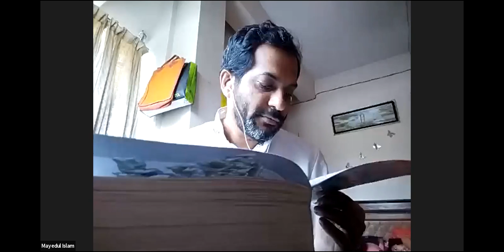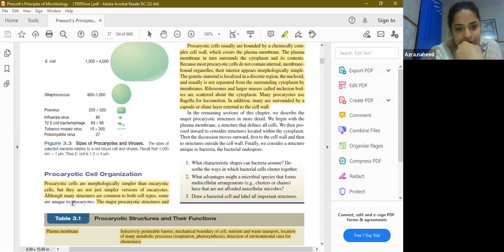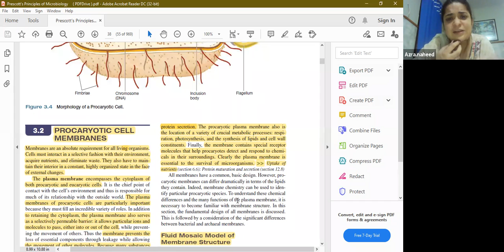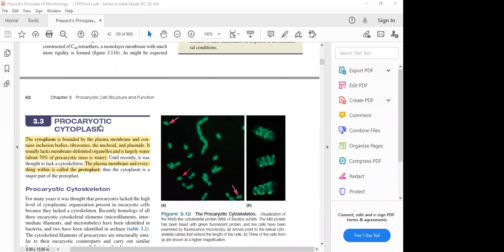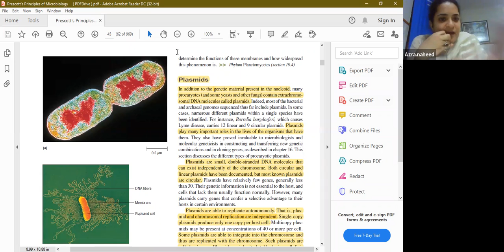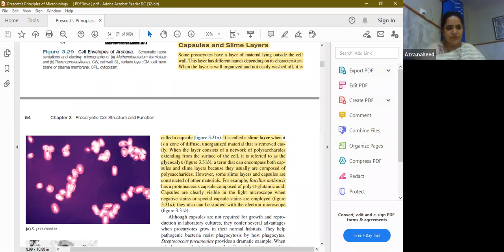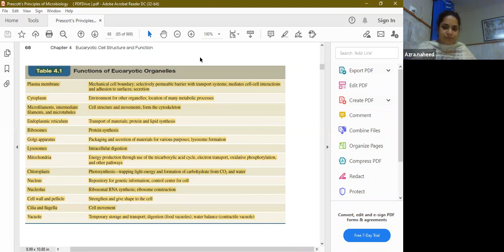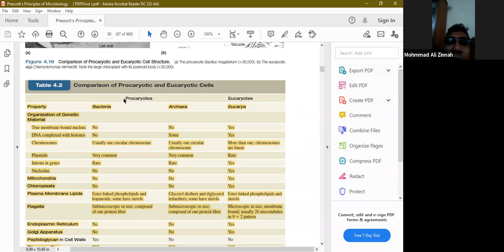M.Sc In Biochemistry Lecture Class 7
Bangladesh Global Learning Center
We partner with some of the world’s leading educational institutions to offer our students the opportunity to pursue their dreams in different parts of the world.